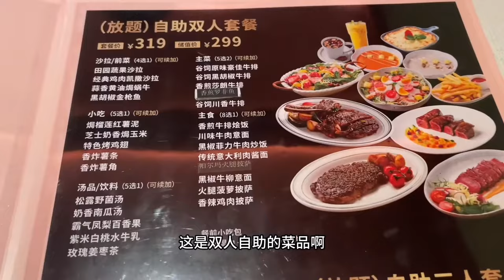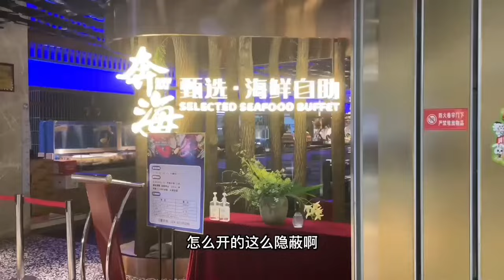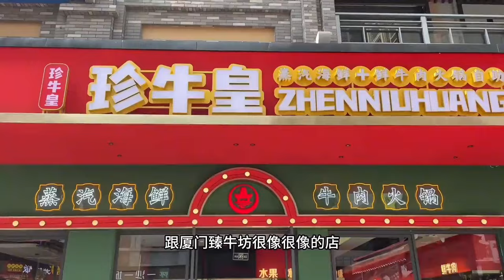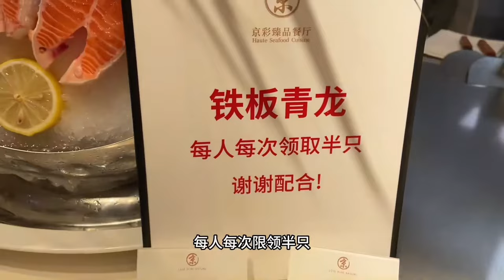【自助合集】推荐重庆这家牛排自助品质高味道好319元两人份